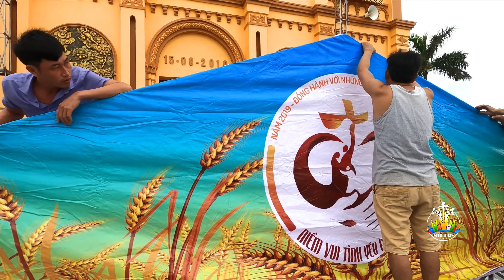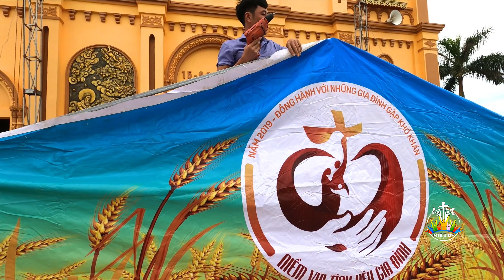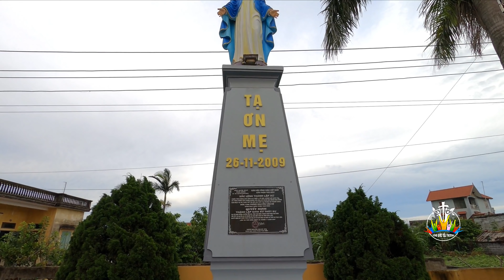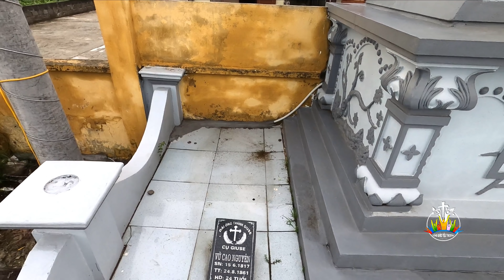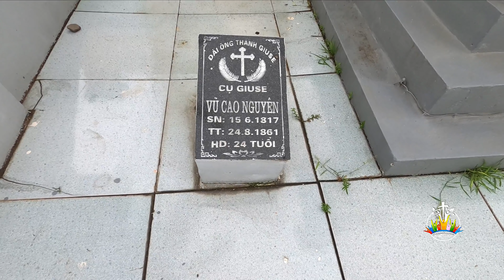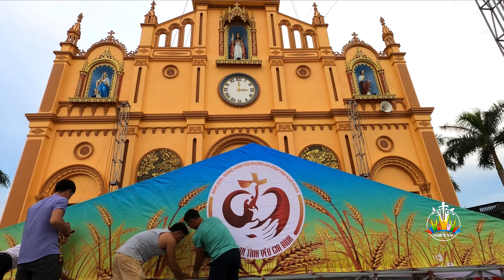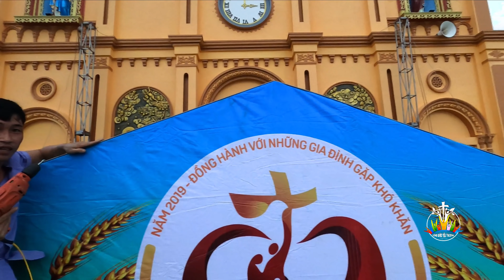Thật Nguy Nga Lộng Lẫy Nhà Chúa Giáo Xứ Thất Sự - Chuẩn Bị Cho Tuần Chầu Lượt Thay GIÁO PHẬN